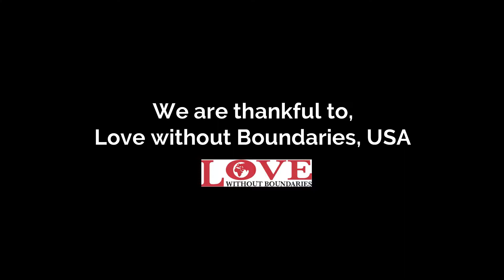COVID-19 turning into Hunger Pandemic in Bihar: Kaaru Manjhi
Covid 19 is playing havoc in our lives for two consecutive years now. A lot of people have been subjected to loss of their livelihood. Worst affected are daily wagers and people working in unorganised sectors. This is the time when humanity comes to the fore to touch lives of those who needs healing. We provided healing touch to one such individual Kaaru Manjhi. This has been done with the help of "Love without Boundaries, USA".
Please help us in providing "Hunger & Hygiene" kit to the people who are in distress but can't afford basic needs like food and hygiene, by contributing as per your convenience.